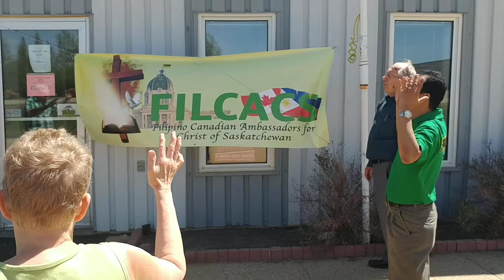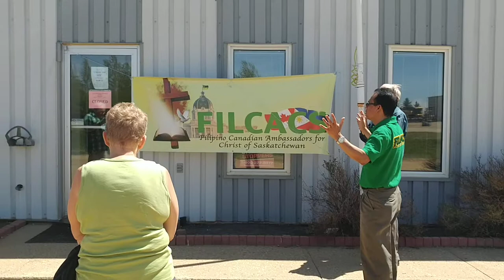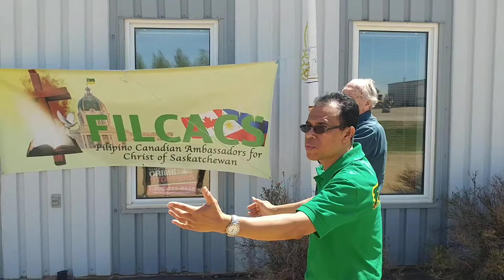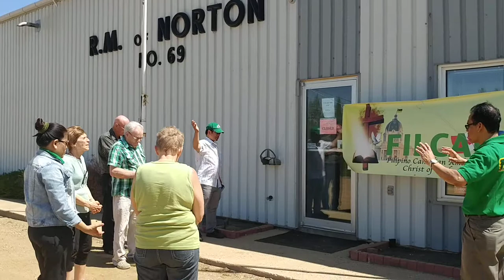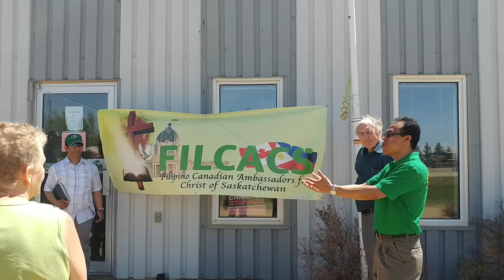JAMM - FILCACS - PANGMAN, SASKATCHEWAN 5 -21- 18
FILCACS through the coordination of Pastor Gary Penner of Pangman Abundant Living Ministries dedicated the Town to God in support to the prophetic agenda of God of Revival...2 Chronicles 7:15-16. May 21, 2018.